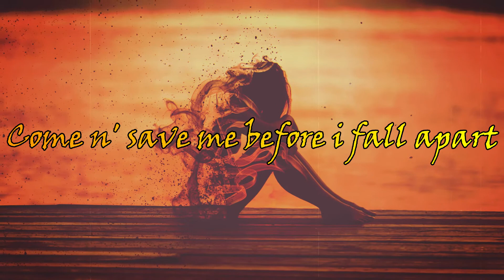Broken Angel - New Whatsapp Status - Lyrics Song Video |Arash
Song - Broken Angel
By - Arash

LYRICS
One n' only, broken angel
Come n' save me before I fall apart